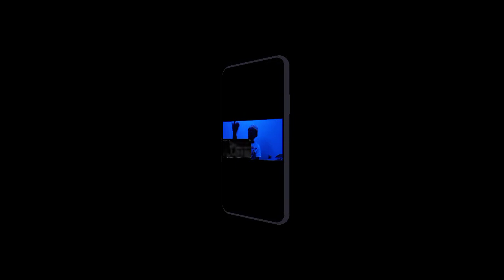Ez Mil - 1st & Last (Live Take) (REACTION!!!) (HE MADE ME CRY ON THIS ONE)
Ez Mil - 1st & Last (Live Take) (REACTION!!!)